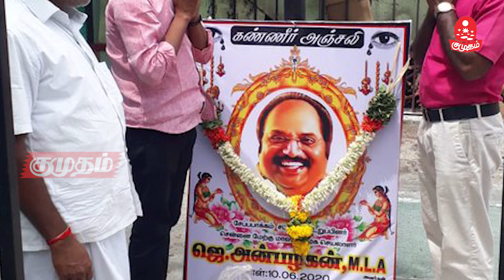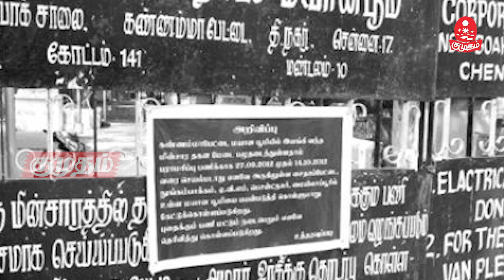கருணாநிதிக்கு வலதுகரமாக இருந்த ஜெ அன்பழகன்- சிறப்பு தொகுப்பு -J Anbazhagan special report|Kumudam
கலைஞர் கருணாநிதியின் மனதுக்கு நெருக்கமான, கட்சியின் மூத்த உறுப்பினர்களால்  அன்பு என அழைக்கப்பட்ட  திமுக சட்டமன்ற உறுப்பினர் ஜெ.அன்பழகன் குறித்த நினைவலைகளின் தொகுப்பே இந்த வீடியோ.